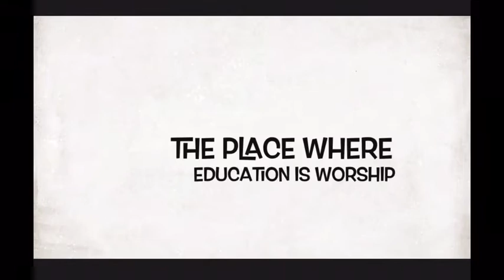THANKS VIDEO FOR 70 SUBSCRIBERS